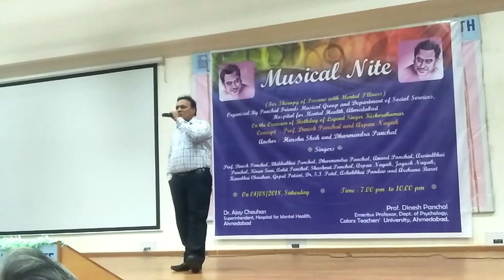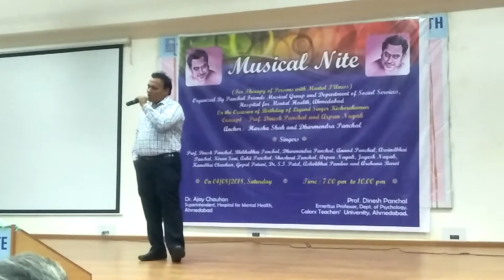mere naina sawan bhadon | kanubhai chauhan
mere naina sawan bhadon song by kanubhai chauhan at programe in hospital for mental health